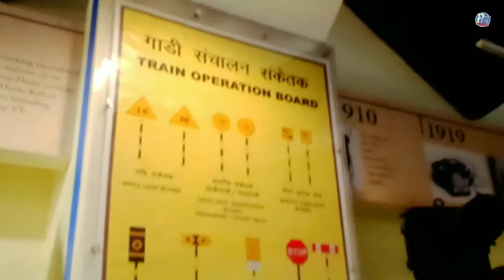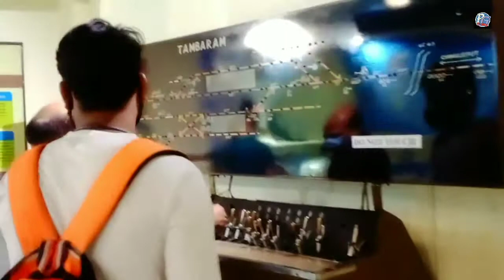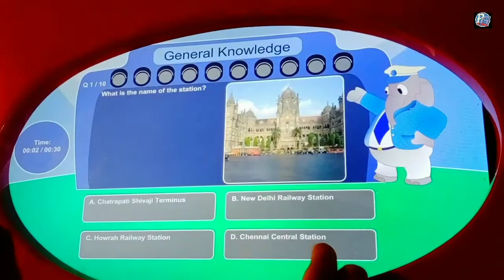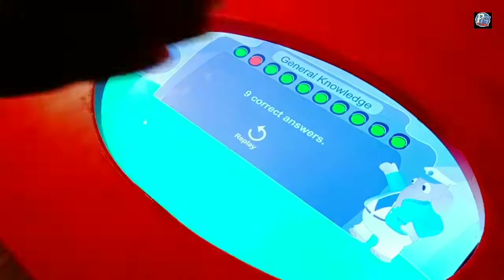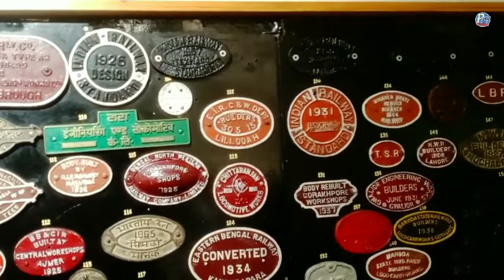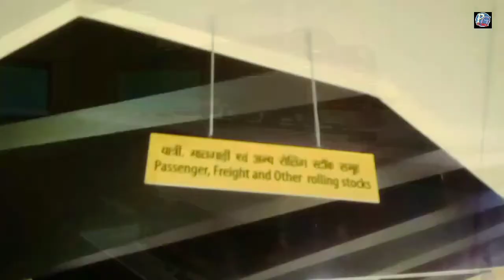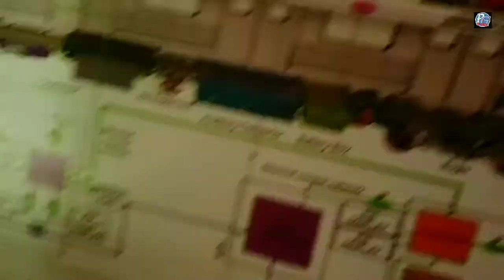The National Rail Museum | राष्ट्रीय रेल संग्रहालय | EP-2 | Pihu Betu Vlog's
The National Rail Museum//राष्ट्रीय रेल संग्रहालय//EP-1

The National Rail Museum in Chanakyapuri, New Delhi, displays exhibits on the history of rail transport in India. The museum was inaugurated on 1 February 1977. The museum spans over an area of over 11 acres and the indoor gallery comprises an octagonal building which houses six display galleries and a large open area is laid out to simulate the atmosphere of a railway yard. It is open every day except Mondays and national holidays.

A Transport Museum was first proposed in 1962, under the advise of rail enthusiast Michael Graham Satow. The proposal took a concrete shape in 1970 and on 7 October 1971 the foundation stone was laid at the museum's present site in Chanakyapuri, New Delhi, by the then-President of India V. V. Giri.The museum was inaugurated as the Rail Transport Museum in 1977 by Kamalapati Tripathi, the minister for public transportation.

The museum was originally intended to be a part of a larger museum that covered the history of railways, roadways, airways, and waterways in India; however, this never happened and it was officially renamed the National Rail Museum in 1995.

                                           (Pihu Betu Vlog's)